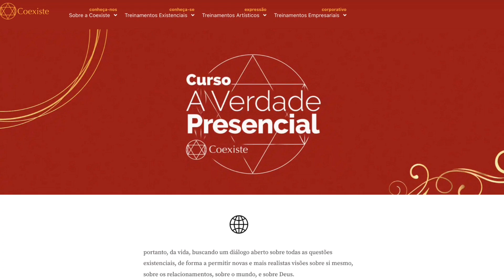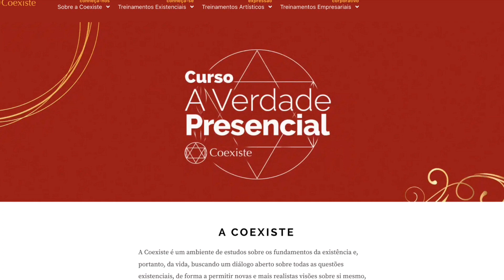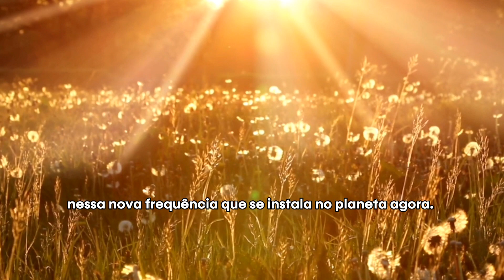A Felicidade Escondida | Podcast Não Dá Pra Desouvir #190 - por Kaw Yin e Yan Yin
Você já percebeu como, nesse mundo, a felicidade está atrelada à ganhos no sofrimento?
Há uma ideia na mente, devido a sensação de culpa presente na cultura humana, que diz  que a felicidade só é possível depois de muito sacrifício e muito sofrimento.
Parece que temos que nos esforçar para nos tornarmos merecedores da felicidade, já que somos tão errados e pecadores.
Mas a felicidade é algo que já temos, que já está em nós, pois nos foi dada por Deus, porém, fizemos questão de esconder essa felicidade, para que ela não revele nossa existência Una em Deus.
Então venha com Kaw Yin e Yan Yin nesse episódio, se lembrar que somos seres absolutamente felizes e que podemos acessar e viver a sensação natural da Vida em unidade com Deus.

Quer se aprofundar e compreender mais sobre esses assuntos?

Acompanhem as nossas redes também!

Para adquirir o livro físico " Um Curso em Milagres "